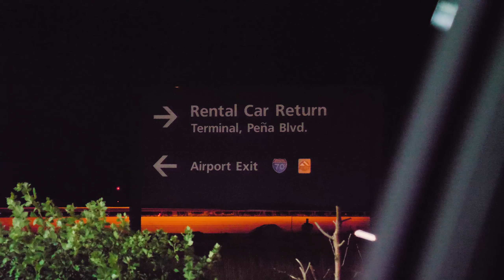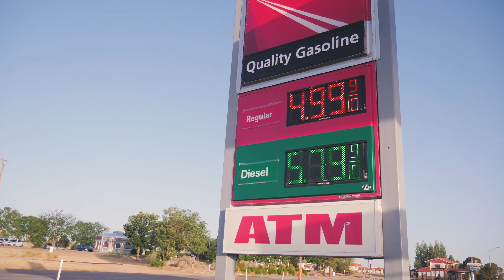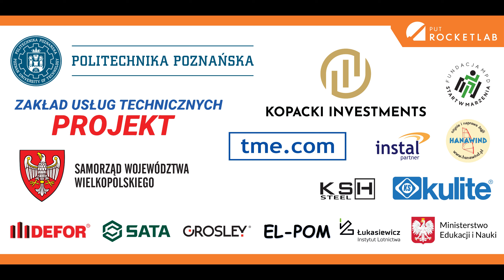[PL] UTKNĘLIŚMY NA LOTNISKU - PUT Rocketlab na SAC2022 - vlog #1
Wyruszyliśmy do Stanów Zjednoczonych na zawody Spaceport America Cup 2022! Zobaczcie jak przebiegała nasza podróż i jakie przeciwności losu spotkały nas w jej trakcie.

Chcesz wiedzieć o nas więcej?

Kolejny vlog już jutro!